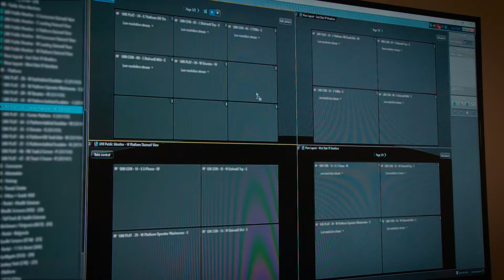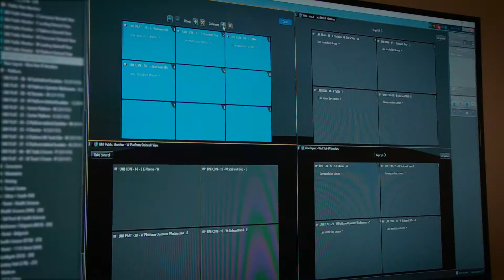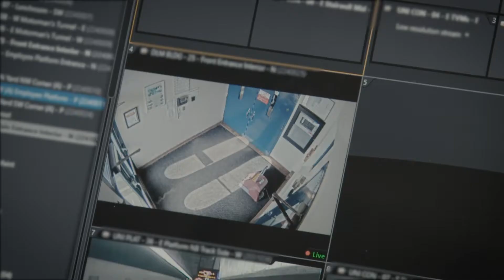Integrované řešení kamerového dohledu z monitorů EIZO s dekodérem Genetec